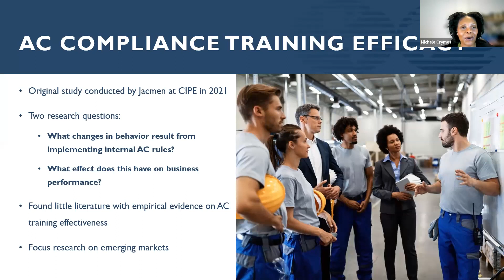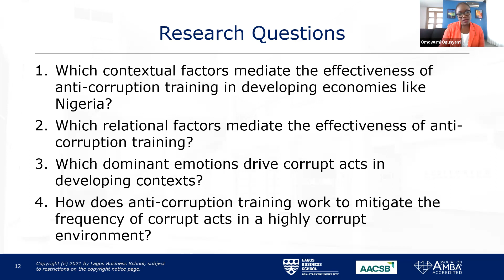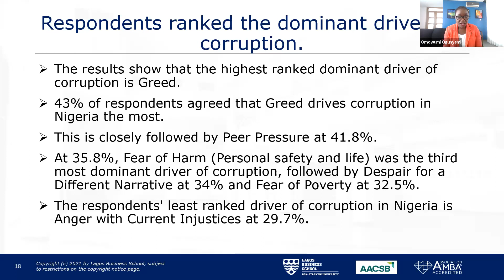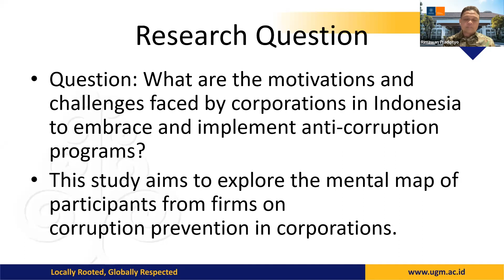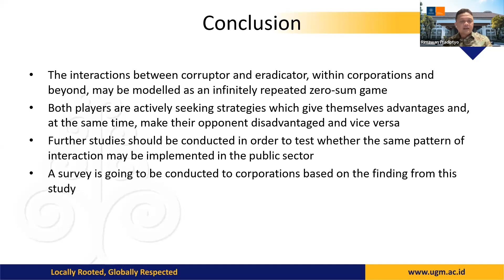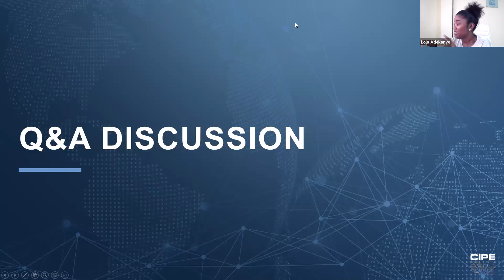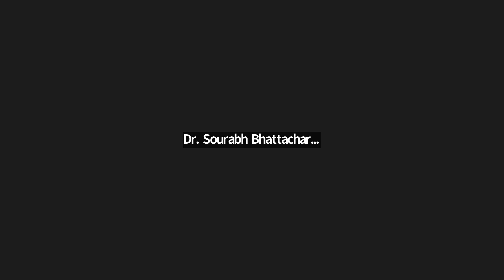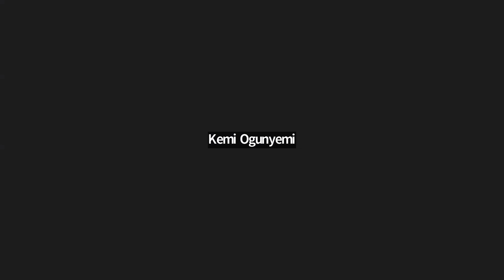ACT Event Recording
On Thursday, March 2nd, CIPE’s Anti- Corruption and Governance Center (ACGC) and the Global Business School Network (GBSN) co-hosted a panel discussion focusing on the effectiveness of anti-corruption trainings in the Nigerian and Indonesian private sectors.

CIPE and GBSN have been collaborating on a year-long project to fund research investigating the impact of anti-corruption compliance training in emerging markets with the goal of providing new empirical data on the impact of these trainings. The panel will focus on the findings from studies conducted by two of CIPE’s partners / GBSN Members: Lagos Business School (LBS) and Gadjah Mada University (UGM).

Session co-hosted by: Dan Le Clair (CEO, GBSN), Rob Vember (Director of Programs & Partnerships, GBSN), Michele Crymes (Program Director, ACGC) and Niki Linganur (Associate Program Officer, ACGC).